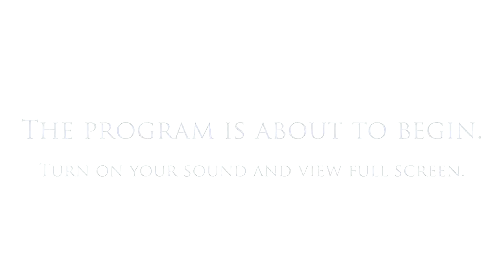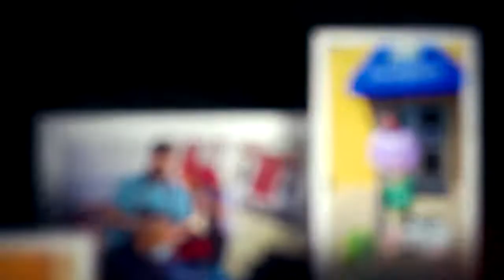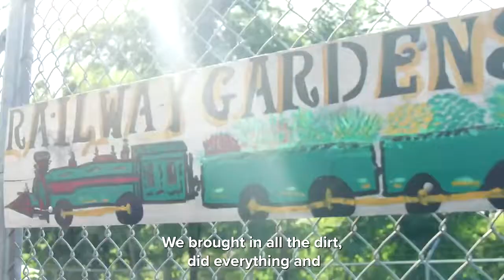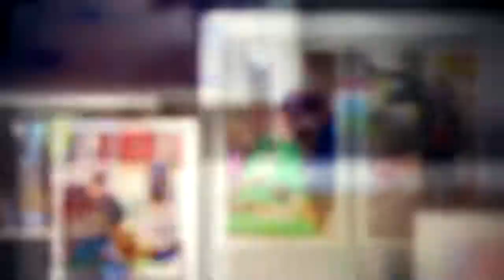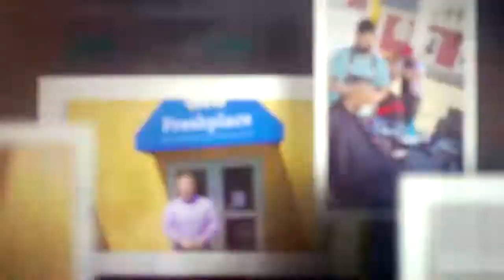Butterfly Bash 2021 Live Show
Chrysalis Center's 17th Annual Butterfly Bash was held virtually this year on Friday, October 22nd. The signature fundraising event featured inspiring client stories and raised more than $150,000 to support Chrysalis Center's mission to help transform lives.

The Butterfly Bash celebrates 46 years of outstanding service and programming provided by one of the State’s leading organization serving people living with mental illness and returning from homeless populations.

Due to the COVID-19 pandemic and to adhere to CDC recommended guidelines, this year’s event was held virtually online, and co-hosted by Kara Sundlun, WFSB-TV Channel 3 anchor and Dennis House, WTHN-TV Chanel 8 anchor.